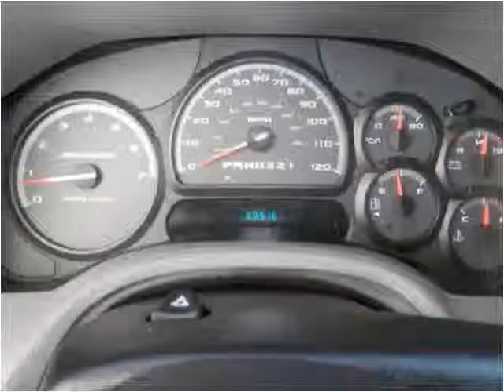2008 Isuzu Ascender Used Cars Macon GA